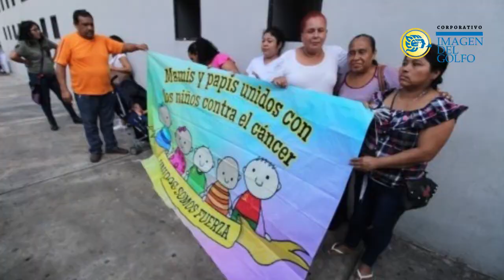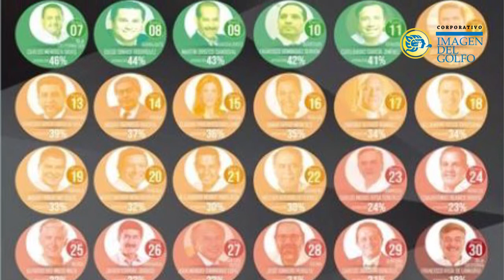RESUMEN: 7 DE OCTUBRE